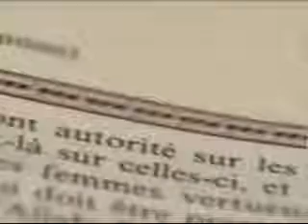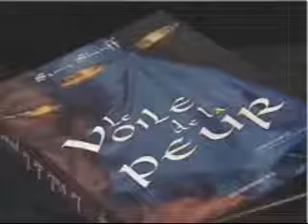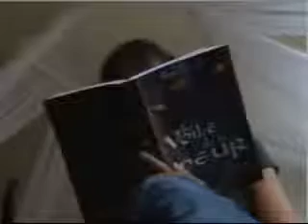Il ne te viole pas c est ton mari